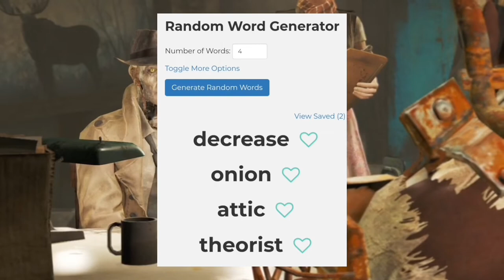Can a Pacifist Beat Fallout 4?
In this video I attempt to beat fallout 4 brotherhood of steal questline as a pacifist. the idiot part has nothing to do with s.p.e.c.i.a.l. it's just me
Update:I'll be gone for a bit because I won't have internet but when I get back I'll do a challenge that count chocoula t requested I might be able to post very little videos made with my friend while I'm gone but they won't be like my usual uploads

Let's hope I didn't get these links mixed up

Want more videos like this check out SENZA on yt